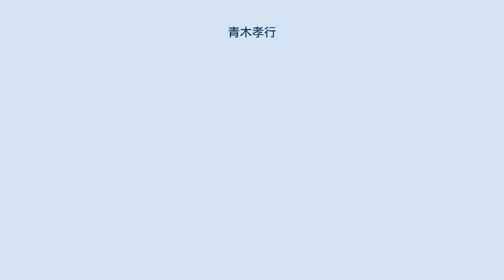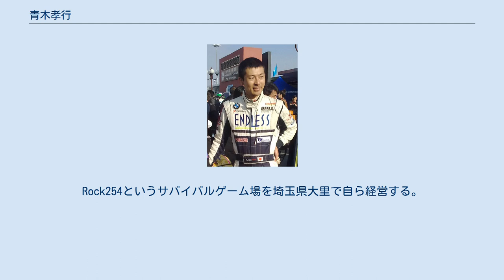青木孝行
青木孝行 青木 孝行（あおき たかゆき、1972年10月26日 - ）は、日本のレーシングドライバー。
滋賀県出身、神奈川県在中。
血液型はA型。
通称ブルー青木。
 1995年に鈴鹿FJ1600でデビュー。
1997年の鈴鹿F4選手権に参戦以後はフォーミュラレース中心の活動ではなくハコレース中心の活動になる。
特に耐久レースに強く、1999年と2001年には鈴鹿1000kmでクラス優勝を飾った。
1997年と1998年にスーパー耐久に参戦し、2000年より毎年参戦する。
そのなかで2001年に十勝24時間耐久レースで優勝を果たす。
また、2002年と2003年にはクラス1のシリーズチャンピオンに輝いた。
一方全日本GT選手権（現SUPER GT）にも1998年に参戦。
毎年参戦している。
2001年にはGT300クラスでシリーズチャンピオンに輝いた。
毎年シリーズタイトル争いを演じている。
最近ではドリフトもやっており2005年にはD1グランプリの参戦権を獲得した。
 また、とちぎテレビ他で放送されている自動車情報番組『CAR Xs』ではMCを務めるなど、メディアでの出演も多い。
 趣味はサバイバルゲーム。
Rock254というサバイバルゲーム場を埼玉県大里で自ら経営する。